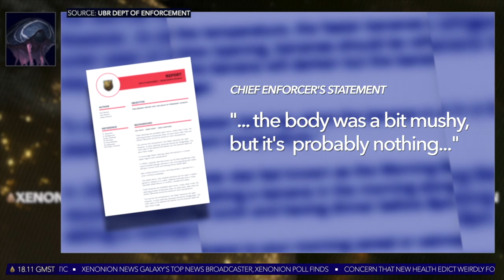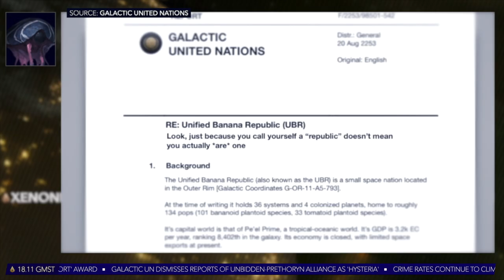Populist Plantoid From Literal Banana Republic Dies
The Unified Banana Republic (UBR) has been plunged into political crisis following the sudden death of its enigmatic plantoid leader, President Chiquita. Xenonion's Unity Albright and token molluscoid Larb look at what this means for the future of the galaxy's first literal banana republic.

Copyright:
► Voiceover: Unity; @CCRockChic, Larb; Zane Ellenwood Fiver @
zaneellenwood
► Animations / Graphics: Under license from Shutterstock, Motion VFX
► Audio: 'Transmission' and 'Emotive Technology' under license from Premium Beat